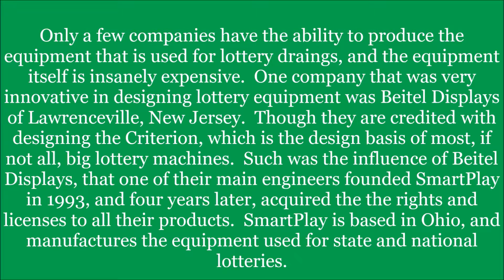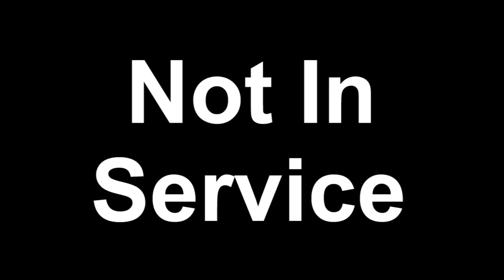Introduction to Sports Memorabilia-Beitel Lottery Ball Set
Season 17 concludes with a set of Criterion style Beitel lottery balls concludes Season 17 of Introduction to Sports Memorabilia